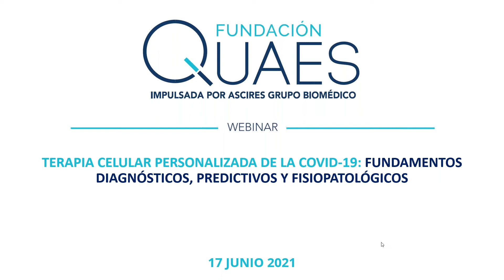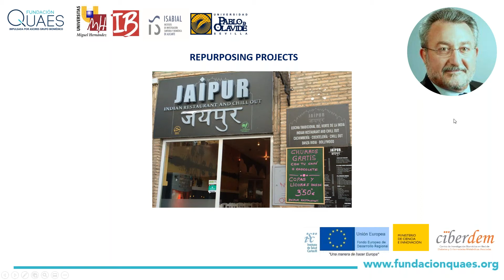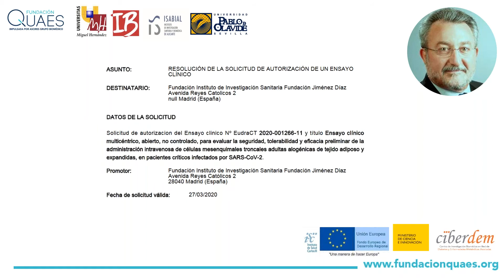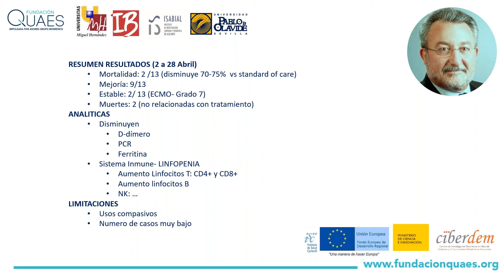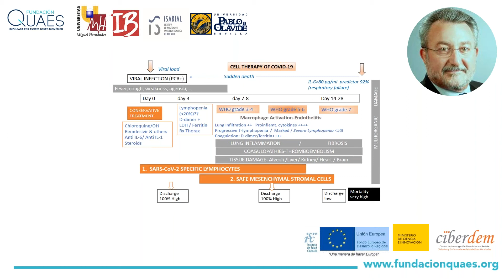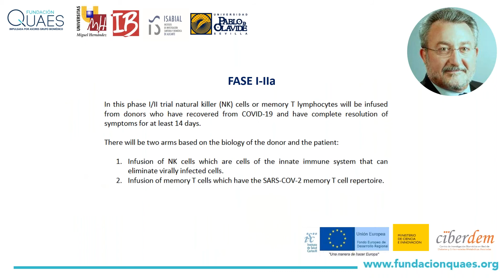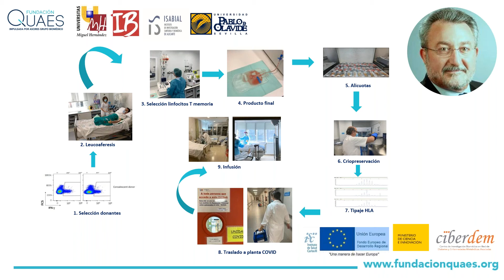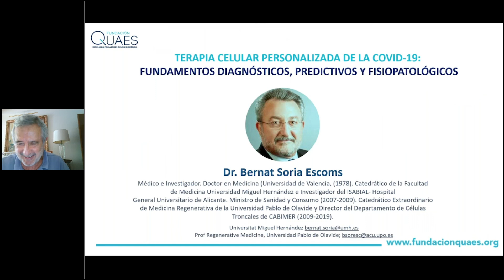Terapia Celular Personalizada de la COVID: fundamentos diagnósticos, predictivos y fisiopatológicos